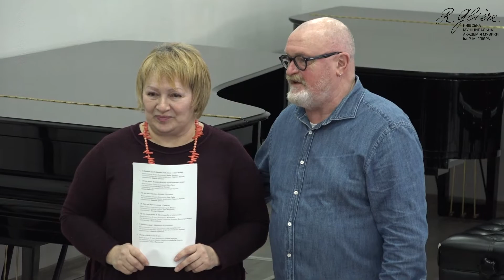«Сніжний кальвіль» – концерт вокальної музики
Департамент культури Київської міської державної адміністрації
        Київська муніципальна академія музики ім. Р. М. Глієра
                  Проєкт концертмейстерського класу

Фестиваль ЛютийФест 2022 «Райські яблучка»
                                    21-26 лютого 2022 р.

 00:49 Вірші та музика М. Кропивницького «Соловейко».
Виконує студентка  IІ курсу бакалаврату Лідія Глінська
(клас заслуженої артистки України, доцента Зої Рожок),
концертмейстер – Ірина Махріна
04:57 Ф. Шуберт. «An die music».
Виконує студент  IІ курсу бакалаврату Чень Цюй
(клас заслуженого артиста України Ігоря Мокренка),
концертмейстер – Інна Шамелашвілі
7:31 І. Шамо, вірші В. Курінського. «Дніпровський вальс».
Виконує студентка  IV курсу бакалаврату Софія Федоренко
(клас заслуженого діяча мистецтв України, доцента Тамари Коваль),
концертмейстер – Ольга Березовенко
11:32 С. Гулак-Артемовський. Пісня Оксани
з опери «Запорожець за Дунаєм».
Виконує студентка  IV курсу коледжу Катерина Антонова
(клас старшого викладача Катерини Мамчур),
концертмейстер – заслужений працівник культури України
Людмила Найдьонова
13:41 Ф. Надененко, вірші Т. Шевченка «Хустиночка».
Виконує студентка  IІ курсу бакалаврату Анастасія Попович
(клас заслуженої артистки України, професорки Світлани Боровик),
концертмейстер – Наталія Лутченко
15:51 Дж. Верді. Арія Ренато з опери «Бал маскарад».
Виконує студент  I курсу магістратури Хуань Юекунь
концертмейстер – Тетяна Сачевська
 18:00 Ф. Надененко, вірші Т. Шевченка.
«Ой, пішла я у яр за водою».
Виконує студентка  IІ курсу бакалаврату Любов Мельник
концертмейстер – Наталія Лутченко
20:26 Укр. нар. пісня в обробці А. Єдлички «Хусточка»
Виконує студентка  IІІ курсу бакалаврату Ріта Рибак
концертмейстер – Наталія Лутченко
 23:56 Укр. нар. пісня в обробці Н. Шульмана «Ти до мене не ходи».
Виконує студентка  IІІ курсу бакалаврату Яна Садова
(клас заслуженого артиста України, старшого викладача
 Володимира Опенька),
концертмейстер – Олена Дейнека
 25:42 Е. Куртис. «Non ti scordar di me!»
Виконує студент  IV курсу бакалаврату Антон Перегуда
(клас народного артиста України, професора Анатолія Кочерги),
концертмейстер – Ольга Березовенко